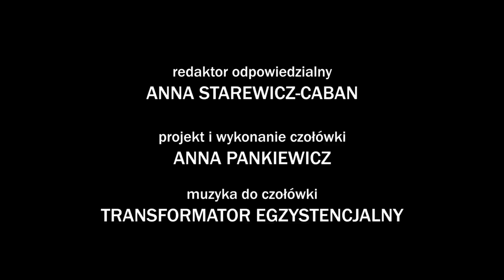Nowohucka Kronika Filmowa nr 662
ŚLADAMI CZŁOWIEKA Z MARMURU
Spacer po miejscach w Nowej Hucie związanych z filmem Andrzeja Wajdy „Człowiek z marmuru”. Inspiracją dla Wajdy stały się losy Piotra Ożańskiego, nowohuckiego przodownika pracy. Podobno w latach 60. reżyser wysłał do Amatorskiego Klubu Filmowego „Nowa Huta” list z propozycją współpracy przy realizacji filmu. Nowohucka premiera „Człowieka z marmuru” odbyła się w kinie „Świt”. Przewodnikiem po miejscach związanych z filmem jest dr Maja Wąchała – Skindzier z Ośrodka Kultury Norwida.

„INNA RODZINA”
„Inna Rodzina” to projekt fotograficzny Evy Hajduk prezentowany w Nowohuckim Centrum Kultury. Pokazywane zdjęcia pokazują, jak osoby z ograniczoną sprawnością intelektualną czy ruchową tworzą i budują swoje własne związki i rodziny. To opowieść o miłości i przyjaźni 15 par. Są wśród nich Kuba i Paulina, którzy zainspirowali autorkę do wymyślenia projektu, a także Marysia i Jurek, którzy tworzą parę w życiu, a także na parkiecie, ponieważ biorą udział w wielu turniejach tanecznych.